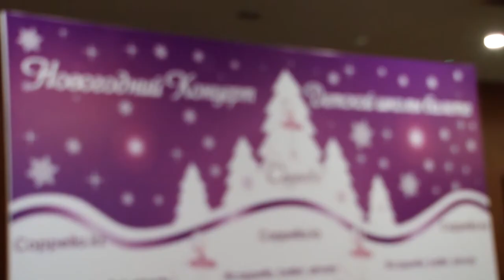Backstage Съёмки Концерта Детской Школы Балета «Coppelia»